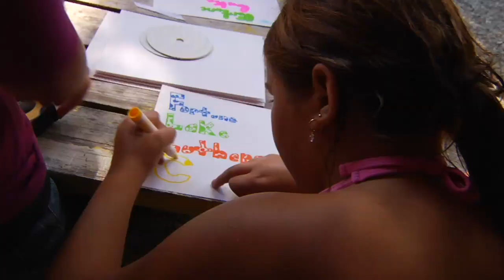Fortune Lake: Parents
A video promoting Fortune Lake that appeals to parents.